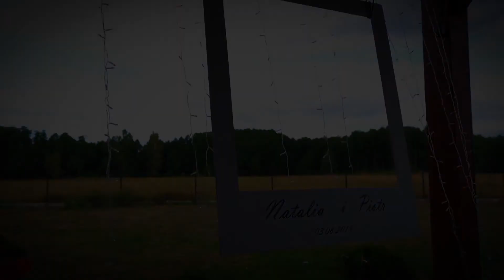Natalia i Piotr Trailer